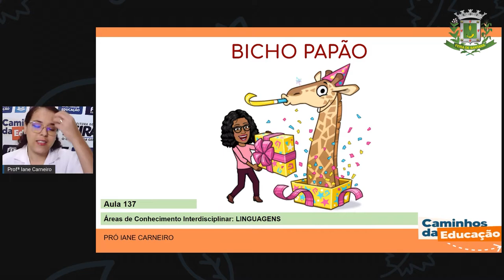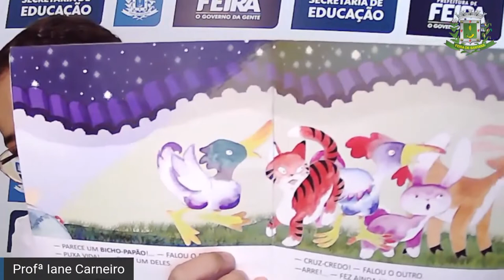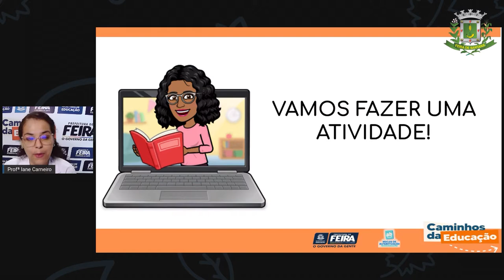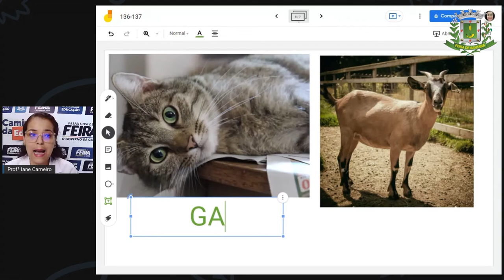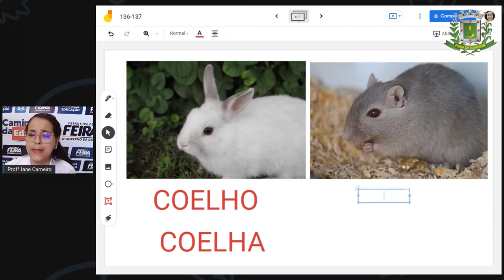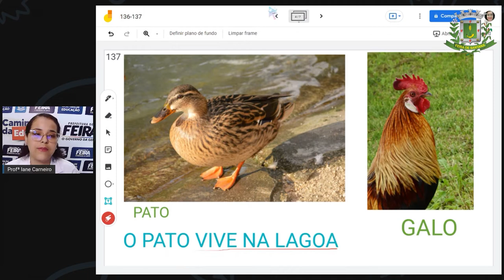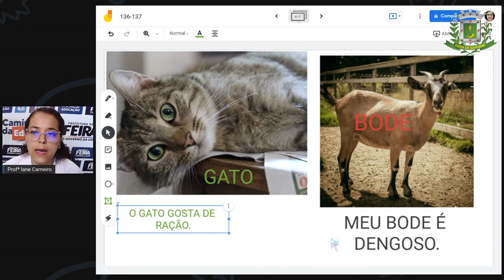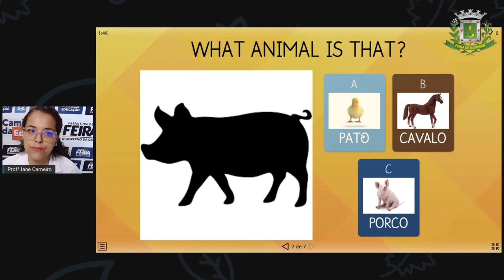Aula 137 1ºANO Profª Iane Linguagens Bicho papão sem interprete